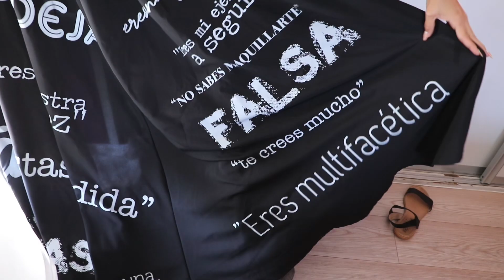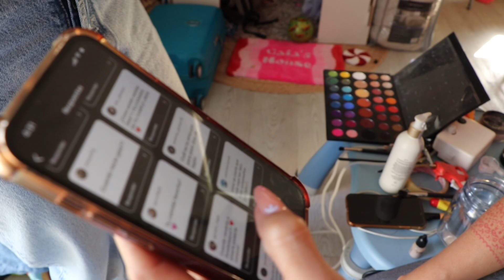Mi TRANSFORMACIÓN DRAG a ¨Reyna de Corazones¨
Para mi cumpleaños 36 me festeje con tematica Drag asi que aqui les comparto mi transformación.